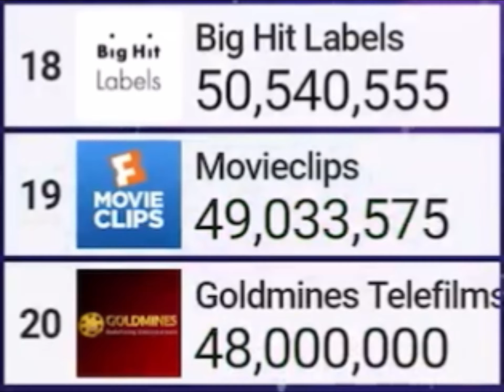Goldmines Telefilms hits 48M subs